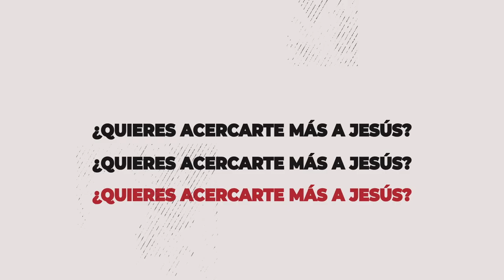TIP SEGUIDORES 2️⃣▫️2️⃣ - AYUDA Y APOYO SIN CONDICIONES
¡SEGUIDORES 2️⃣▫️2️⃣ no esperes más para ayudar a otros!

Ante todo el deseo de hacer lo correcto en favor de otros 😌.